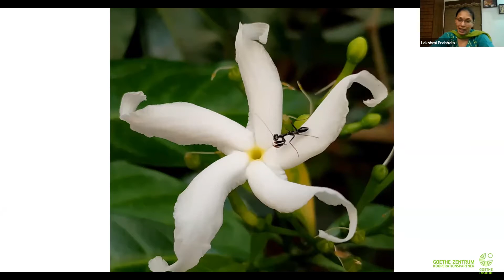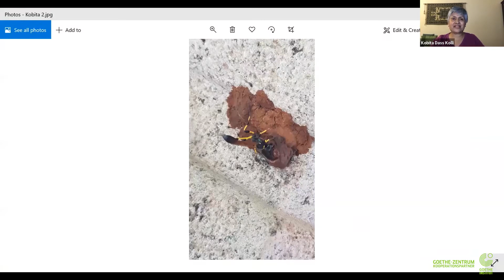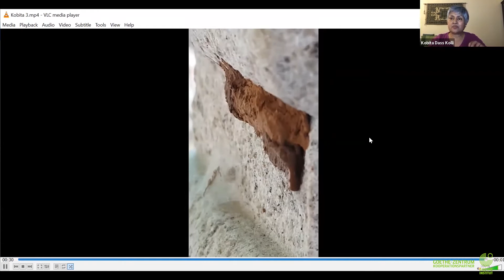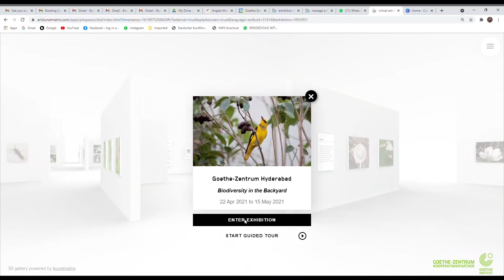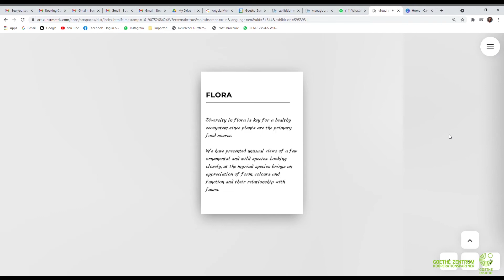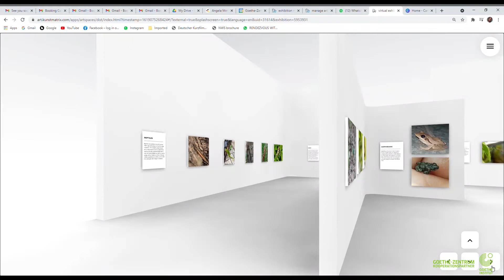Exhibition Opening: Biodiversity in the Backyard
Welcome to the virtual exhibition opening of Biodiversity in the Backyard by Kobita Dass Kolli and Lakshmi Prabala

Amidst growing urban jungles and shrinking green spaces, gardens and pockets of natural wilderness (scattered across the city) prove to be an oasis, sustaining native wildlife. During the lockdown, Kobita Dass Kolli and Lakshmi Prabhala spent time observing the flora and fauna in their gardens hoping for some respite. They found these encounters with garden-dwellers immensely entertaining and visually engaging. Their discoveries lead to a deeper understanding of the marvels of Nature as well as an appreciation of the rich variety of micro-habitats in and around Hyderabad. Unnoticed by us, all of Nature - animals, plants, soil, rocks, lakes, rivers and weather - is intricately networked. Showcasing visuals of biodiversity from their backyards, Kobita and Lakshmi urge you to step out, observe, marvel and celebrate Mother Earth in all her intricate beauty.